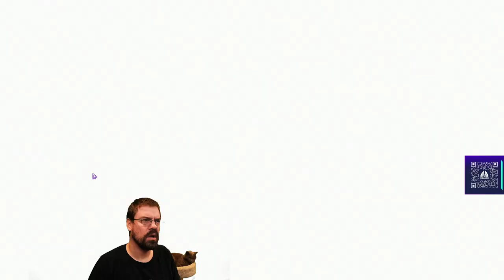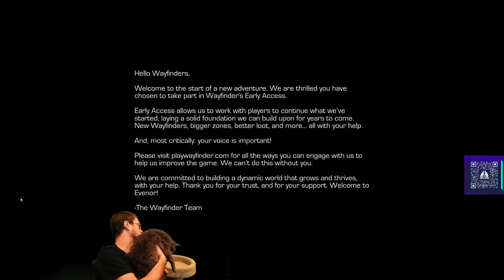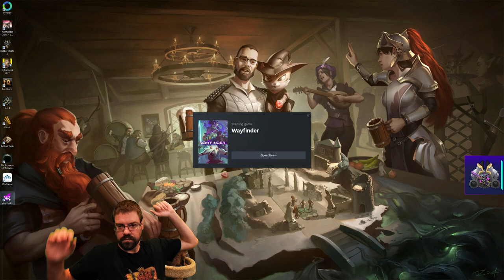CohhCarnage Plays Wayfinder Early Access (Sponsored By Digital Extremes) - Episode 1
Cohh checks out Wayfinder Early Access (Sponsored By Digital Extremes), to see what it has to offer.